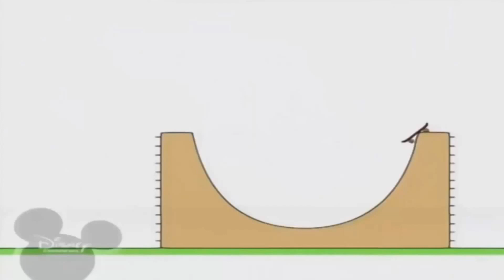8 грудня 2022 р.(2)